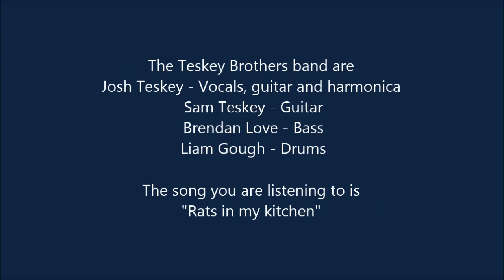LIVE@Blues On The Hill The Teskey Brothers Hard Feeling